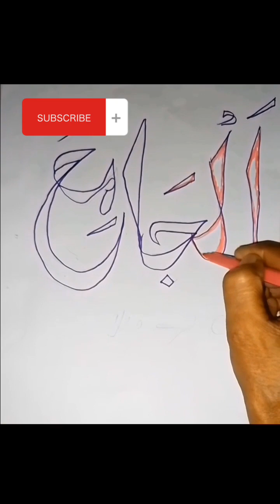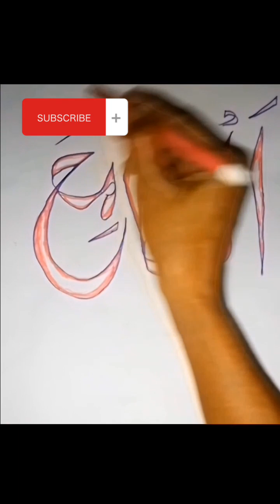May 3, 2024